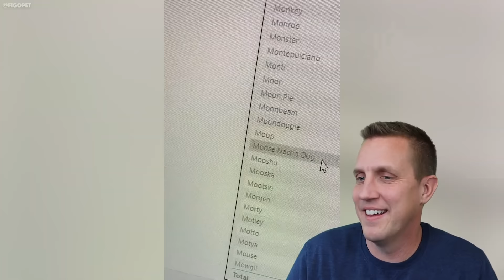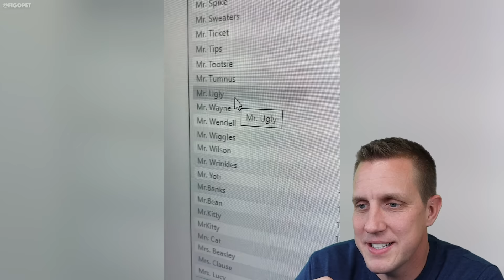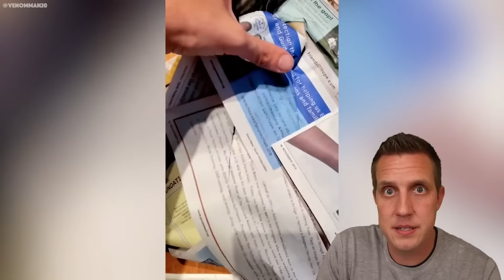Funny Dogs And Cats Videos 2023 😅👌 - Best Animal Video Compilation Of The Month 😁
If you want to see all of the dogs I am working with and some dogs that are available for adoption right now go

If you love try not to laugh lol videos with cats and dogs then you will love my channel Rocky Reacts